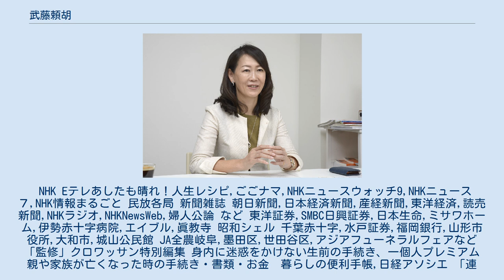武藤頼胡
武藤 頼胡（むとう よりこ、1971年 - ）は、日本のカウンセラー。
一般社団法人終活カウンセラー協会代表理事。
終活カウンセラーの生みの親。
 『終活』という考えを普及するべく、全国の公民館や包括センター（行政）でのセミナー講師を年間230回以上担い、一人一人に「終活」を伝えている。
2009年起業、現在は2社の代表を務める。
同協会の終活カウンセラー初級検定は受講者数20,000名を突破。
テレビ、新聞、雑誌などメディアへの掲載多数。
「全てのものとコミュニケーションの起きる場に」をモットーにひとり一人が生き甲斐をもつ世界を創ることを意図し日々活動している。
終活式の発案者。
 NHK Eテレあしたも晴れ！人生レシピ,ごごナマ,NHKニュースウォッチ9,NHKニュース７,NHK情報まるごと 民放各局 新聞雑誌 朝日新聞,日本経済新聞,産経新聞,東洋経済,読売新聞,NHKラジオ,NHKNewsWeb,婦人公論 など 東洋証券,SMBC日興証券,日本生命,ミサワホーム,伊勢赤十字病院,エイブル,眞教寺 昭和シェル 千葉赤十字,水戸証券,福岡銀行,山形市役所,大和市,城山公民館 JA全農岐阜,墨田区,世田谷区,アジアフューネラルフェアなど 「監修」クロワッサン特別編集 身内に迷惑をかけない生前の手続き、一個人プレミアム 親や家族が亡くなった時の手続き・書類・お金　暮らしの便利手帳,日経アソシエ 「連載」日本農業新聞,日刊スポーツ,農業普及（連載中） 「執筆」朝日新聞 など